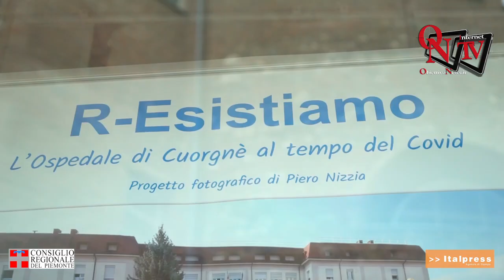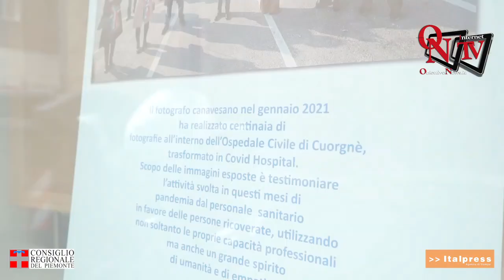Cuorgnè - “R-Esistiamo con umanità"; ottanta fotografie per dire grazie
Cuorgnè - “R-Esistiamo con umanità"è il titolo della mostra nelle vetrine dell'Urp del Consiglio regionale del Piemonte che raccoglie gli scatti di Piero Nizzia all'ospedale di Courgnè all'epoca del covid